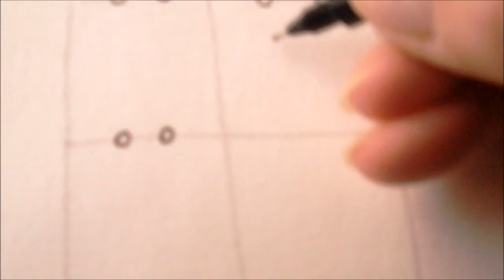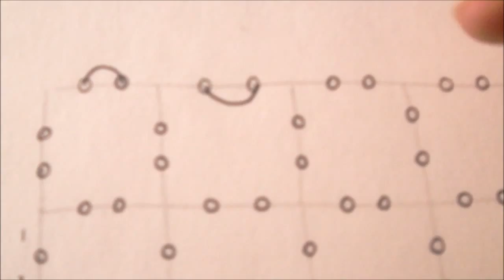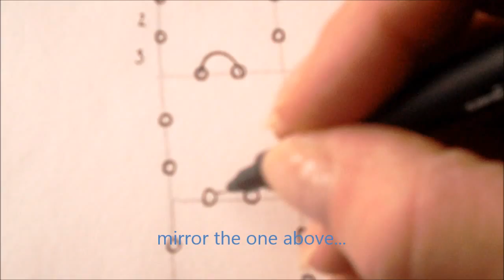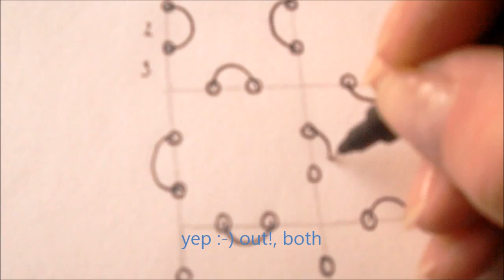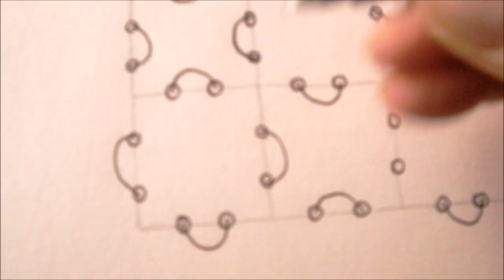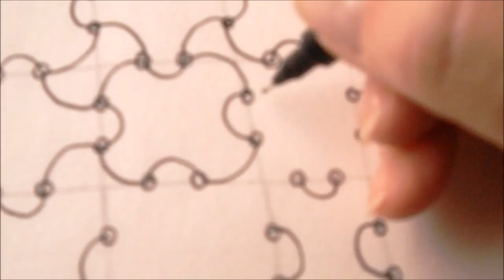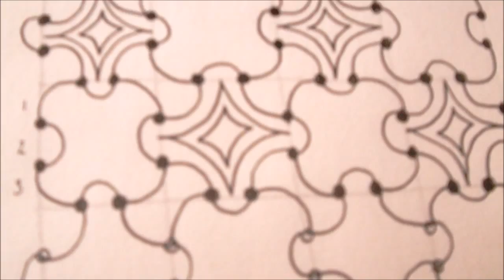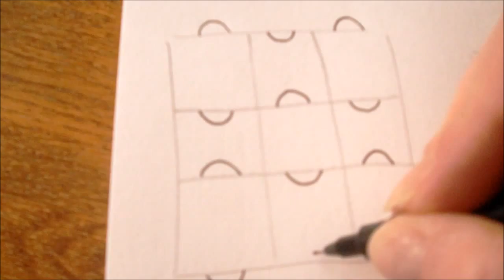How to draw tanglepattern 8's Parte Dos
this pattern is created by Jane Eileen